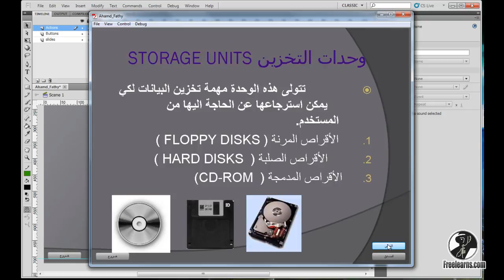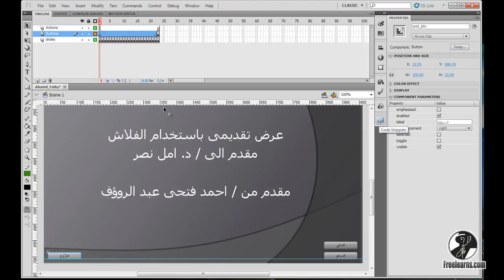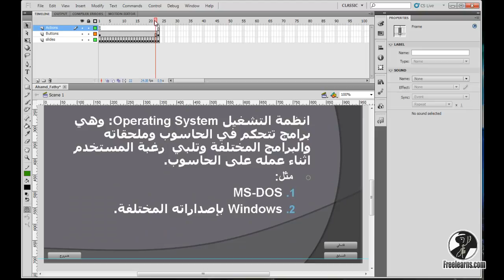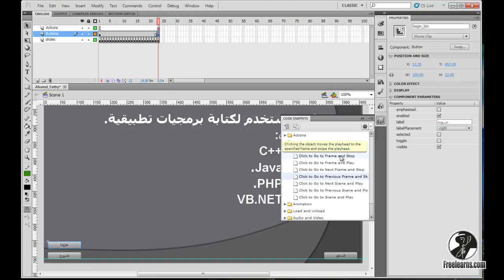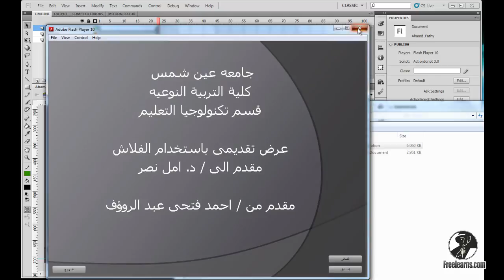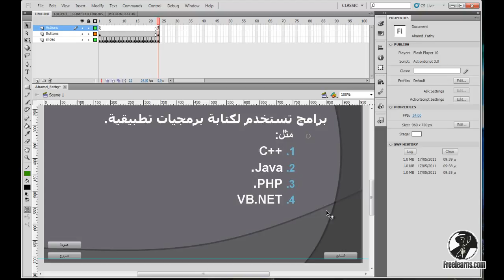Buttons Programming in as3.0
Buttons Programming in as3.0 with Adobe Flash